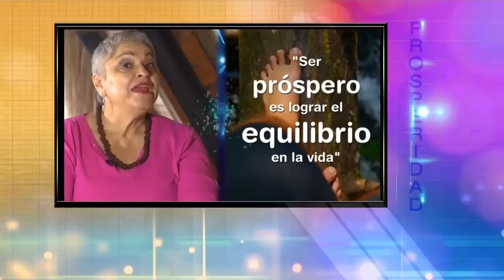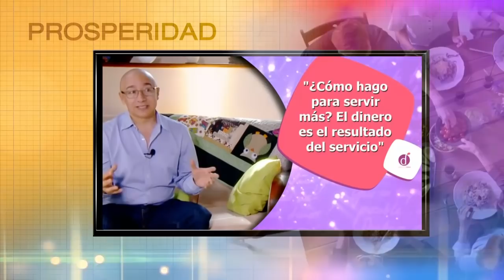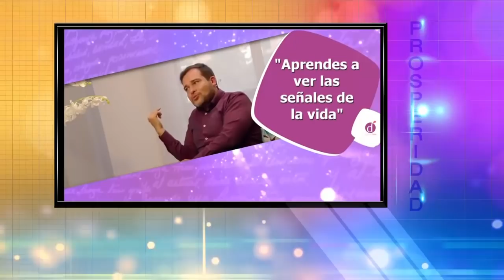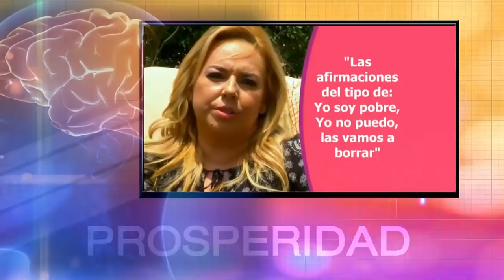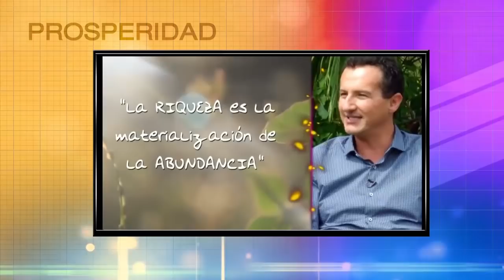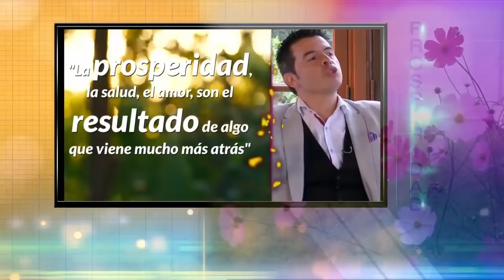Todo lo que debes saber sobre la PROSPERIDAD ✨🙌🏼 | Especial Diario de Diana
Hoy en el Diario encontrarás una recopilación de nuestros invitados hablando sobre la prosperidad, brindándote  diferentes puntos de vista con diferentes herramientas para que empieces a vivir una vida mas próspera.

Caracol Internacional